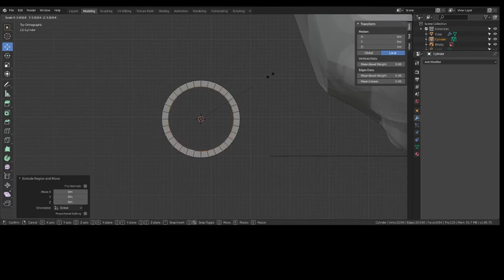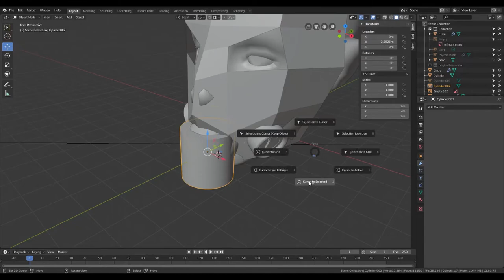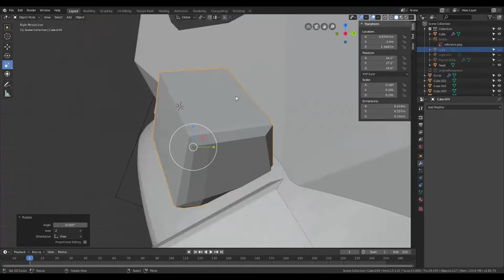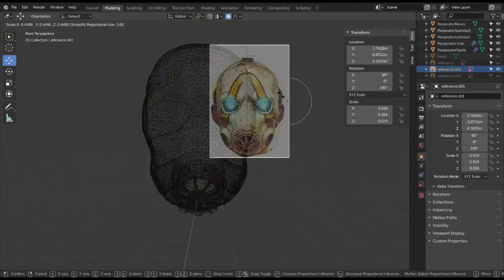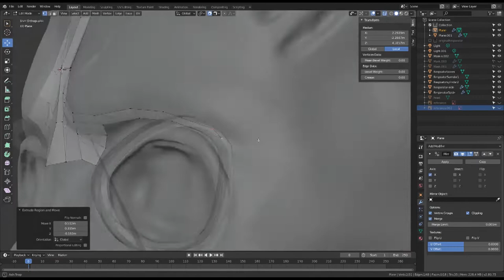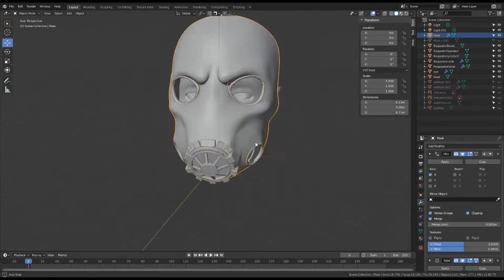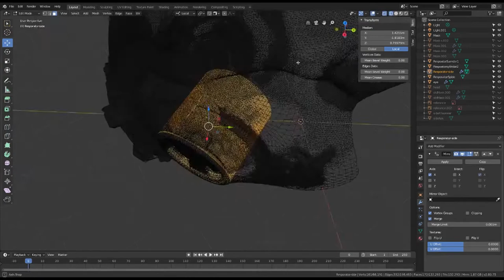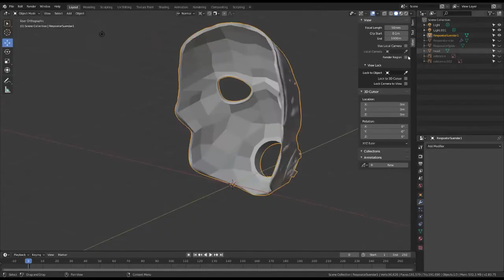3D Modeling Printable Borderlands 3 Mask Time-lapse Using Blender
See Tutorials here !

Borderlands 3 is owned and created by Gearbox Software, LLC and 2K Games
3D modeling by 3D printing with Sam, Samuel Snow